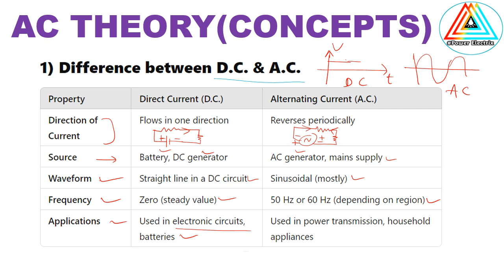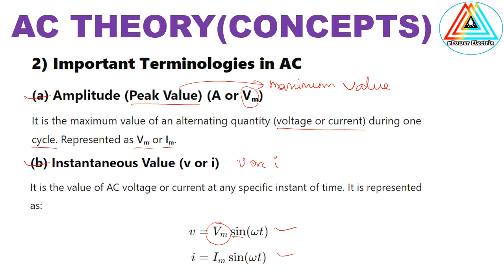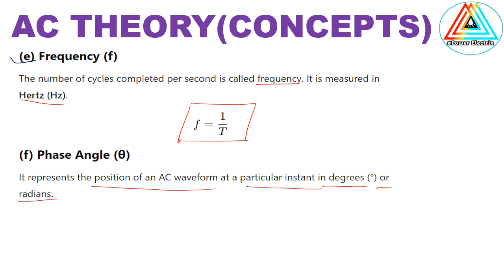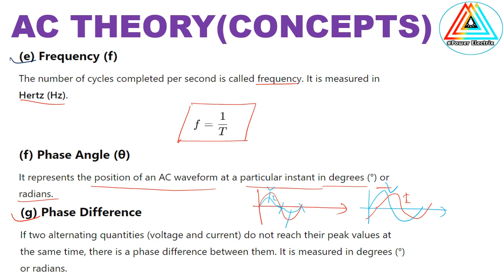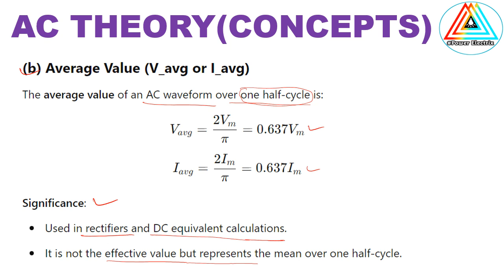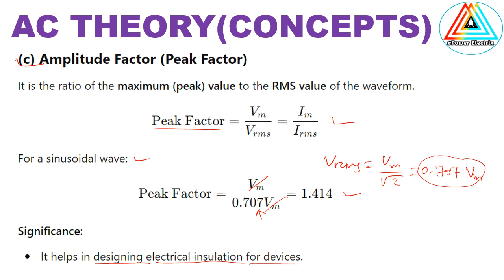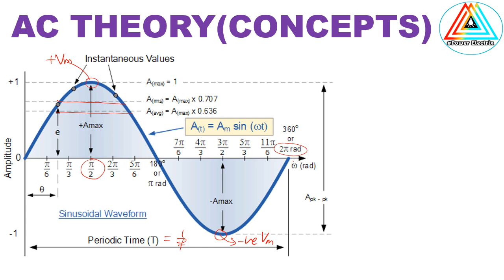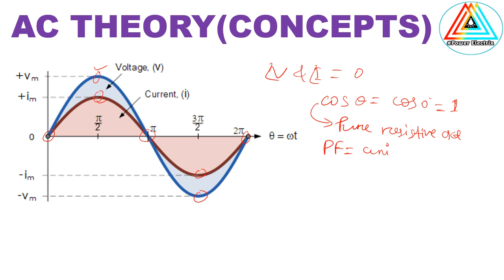✅ AC Theory Explained | Important Concepts for OPTCL JMT 2025 | Electrical Engineering | class-03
📢 AC Theory Concept for OPTCL JMT 2025 ⚡
In this video, we cover the essential AC Theory concepts for OPTCL Junior Maintenance Trainee (JMT) 2025. Learn about AC circuits, impedance, reactance, phase angles, power factor, and resonance—all explained in a simple and effective way.

🔴 Topics Covered:
✔ Basics of AC Theory
✔ Difference Between AC and DC
✔ Impedance, Resistance & Reactance
✔ Power Factor & Resonance
✔ Important Formulas & Tricks

👉 Concept clarity for OPTCL JMT & other Electrical Engineering exams
👉 Easy-to-understand explanations
👉 Important questions & shortcuts